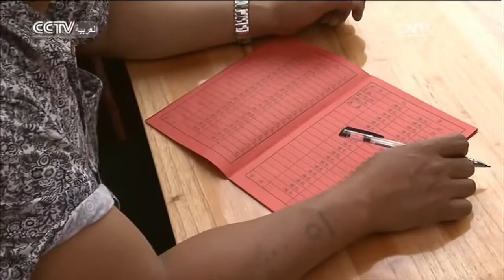السياحة في الصين 2016-02-21